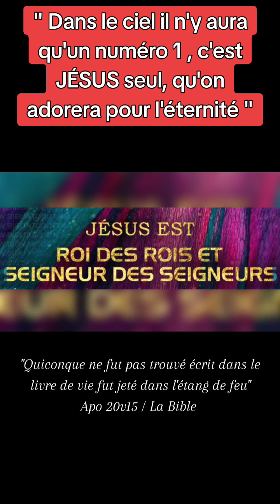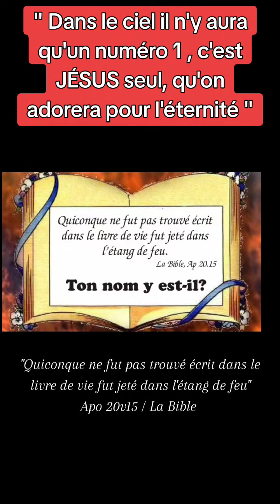Dans le ciel il n'y aura qu'un numéro 1, c'est JÉSUS seul, qu'on adorera pour l'éternité "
"Quiconque ne fut pas trouvé écrit dans le livre de vie fut jeté dans l'étang de feu"        Apo 20v15 / La Bible

Contact pour mission et concert :

" Chanteur Évangéliste "
Armando GOMES 🌎🙏🌍